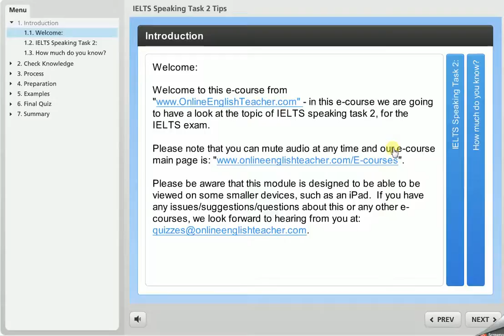IETS Speaking Task 2 E-course